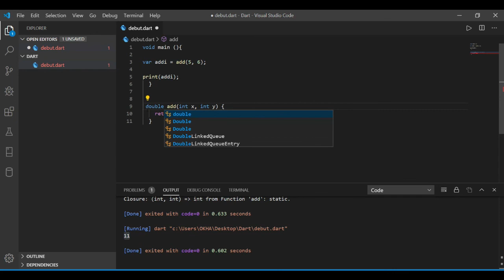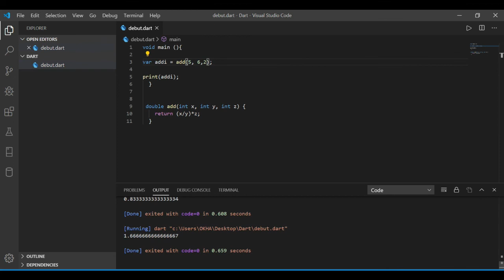comment maîtriser le langage DART rapidement - les fonctions #13